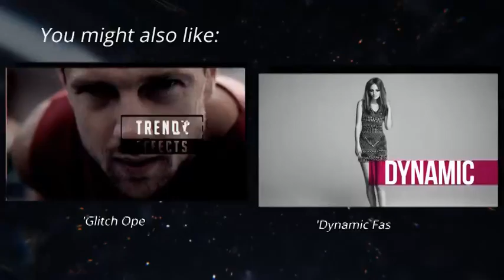Above the Clouds Logo Reveal | After Effects Template | Logo Stings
0:12 Download 'Above the Clouds Logo Reveal'
Recommended Section:
1:39 Download 'Positive Intro'
1:39 Download 'LifeStyle Modern Slideshow'
1:39 Music
1:47.200 Download 'Subscribe project'